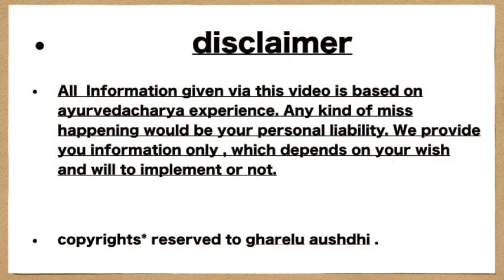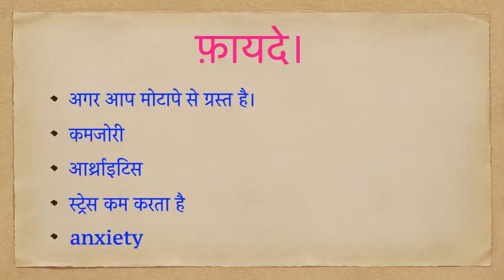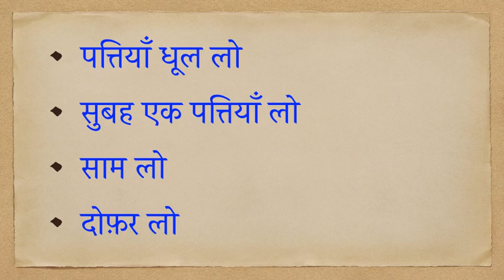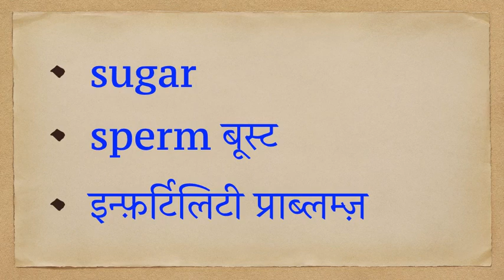ashvagandha [अश्वगंधा ]cure arthritis sugar weakness infertility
Welcome to gharelu aushdhi.
This channel is totally devoted to provide you natural ayurveda knowledge .so its very very effective and mostly ingredient available at home only.so you can use it easily.
cure for arthritis